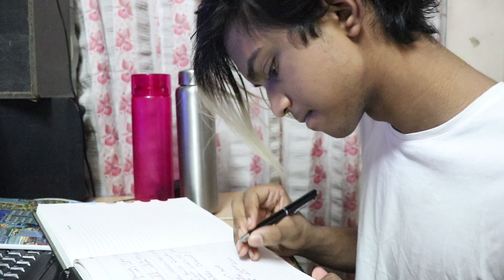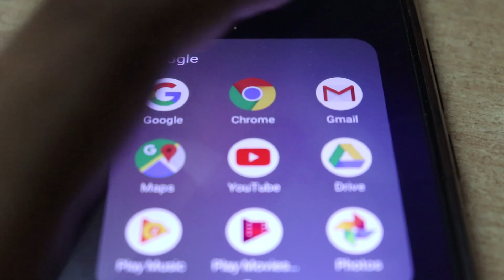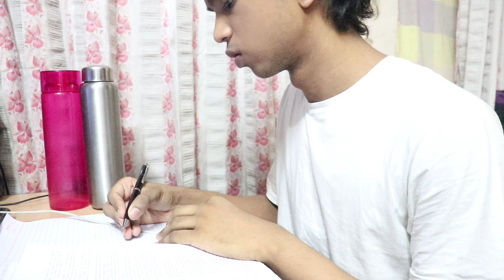16 YEAR OLD'S QUARATINE MORNING ROUTINE | 3:30 AM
My Quarantine Morning Routine | Teen Quarantine Morning Routine | Student/Youtuber Quarantine Morning Routine | 3:30Am Quarantine Morning Routine | Quarantine Productive Morning Routine

Topic of Discussion: When do you wake up?

On my channel you will find videos on teen's fashion and style,men's hair,teen's lifestyle and of course much more exciting content.Don't forget to subscribe and make sure to hit that like button.Also don't forget to share it with your family and friends and feel  free to pen down your opinions in the comment section.